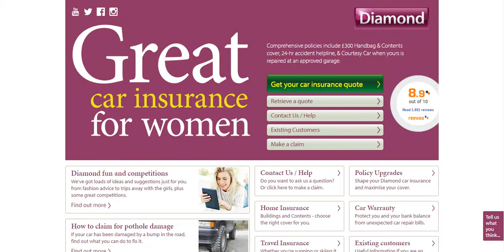Car Insurance Diamond